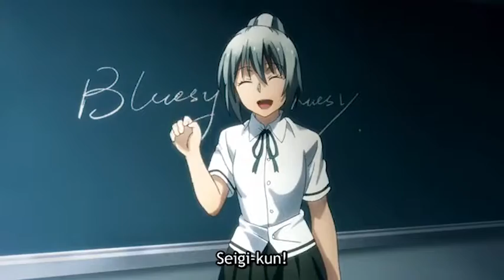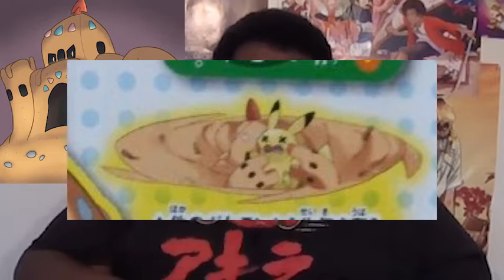Top 8 Sun and Moon Pokemon so far...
Waifu Wars Polls